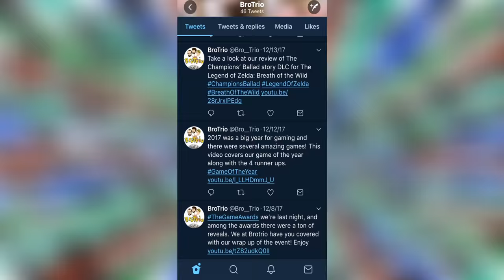E3 2018 Nintendo Direct Discussion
NintendoE3 was a good direct mainly showing off SmashBros but had other games for the NintendoSwitch in there as well, here are our thoughts.
Follow Brotrio!

Official Song Credit:
"8 Bit Happy" By HeatleyBros